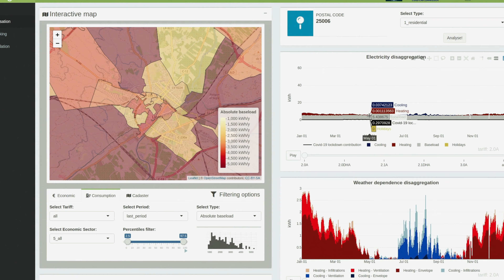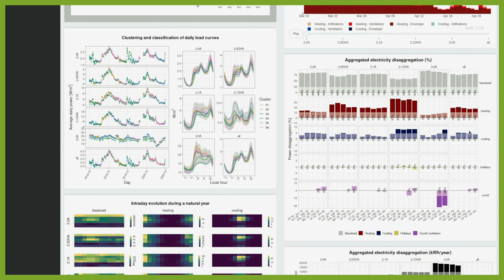XRE4S technology portfolio: Bee Geo: A geographical benchmarking tool (CIMNE)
The Building Energy and Environment Group at CIMNE has developed BEE Geo – a web tool application that provides geographical analysis of the electricity consumption by postal code, enabling characterization and benchmarking of consumption indicators.